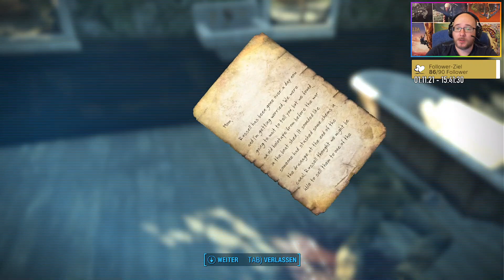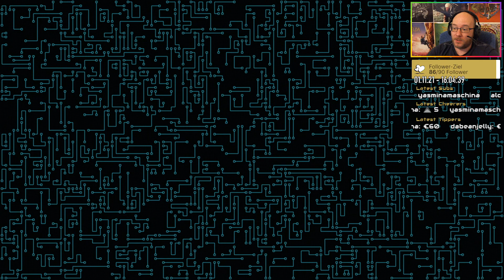Fallout 4 - Episode 83